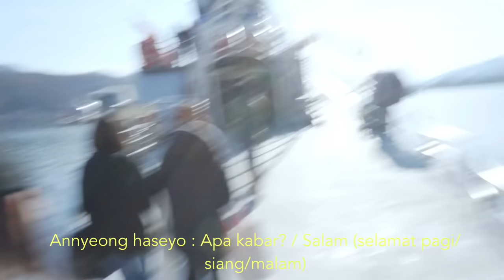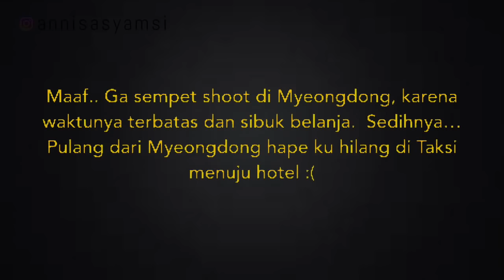KETEMU AYANA MOON DI KOREA SAMPE HP HILANG ! PART 2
Ini pengalaman aku bersama Tim Wardah di hari ke -2 dan ke-3 bersama Ayana Moon dan Kiara Leswara. Meskipun ada insiden hape hilang. hiksss, ga ketemu sampai aku pulang ke Indonesia. Sedihnya karena banyak foto dan video yg ga bisa aku rekam pake kamera aku rekam di hape , tapi yaa.. mau gimana lagi sudah nasiib.
Meskipun begitu pengalaman bareng tim wardah ini sangat berkesan. Gak terbayang dari sekian ribu peserta aku salah satu yang terpilih sebagai pemenang. Jujur ini salah satu impian aku dari kecil bisa pergi ke luar negri secara gratis! HAMDALLAH
Kalian juga harus percaya, tidak ada yg tidak mungkin di dunia ini asalkan mau berusaha. Percaya sama aku, karena saat itu terjadi yang aku pikirkan adalah "Kuasa Allah SWT memang ajaib".